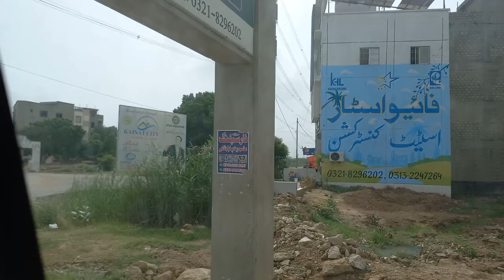PICINIC VLOG | Farmhouse | Vlog 16